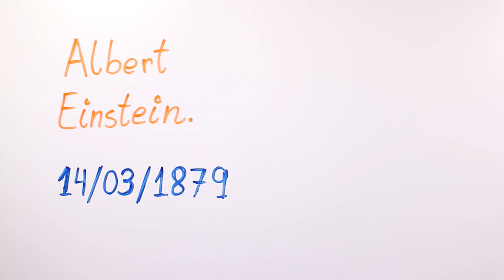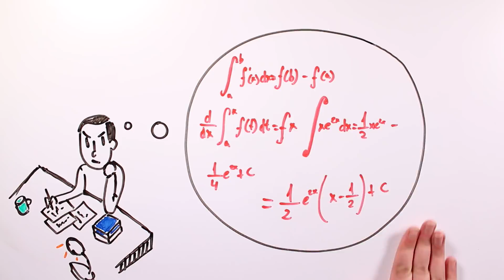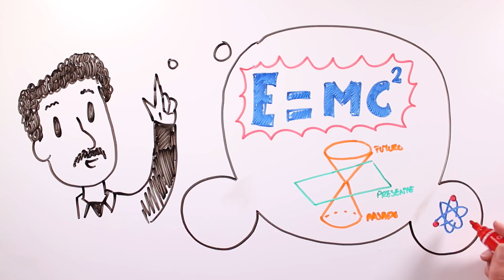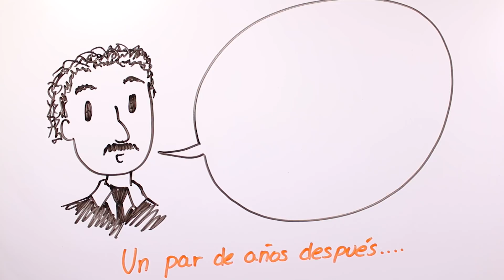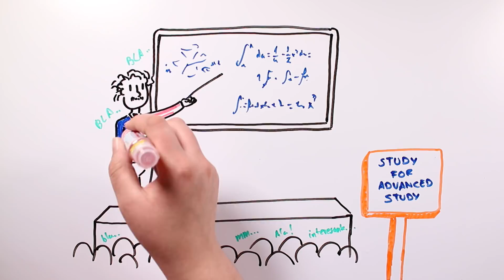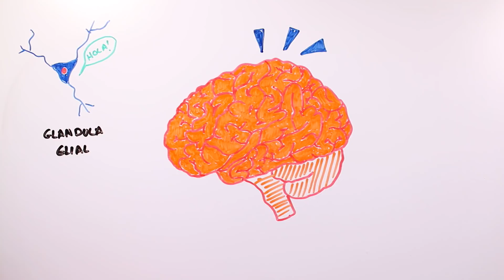ALBERT EINSTEIN | Draw My Life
Today we bring you the Draw My Life of Albert Einstein, one of the great scientists of humanity.